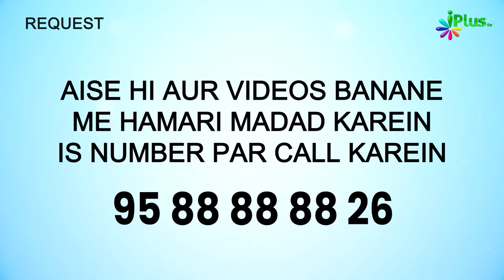Sone Ke Time Ki Kuch Sunnatein | 5 Minute Ka Madrasa 628 | Shaikh Arshad Hussain Mohammadi iPlus TV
UPI : donateilm@icici